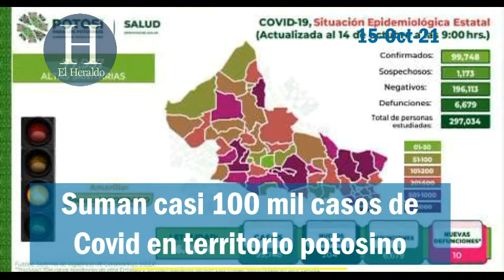Corte Informativo 15 de Octubre 2021